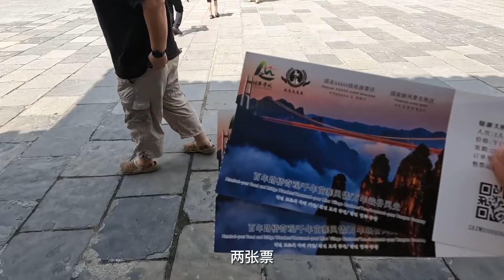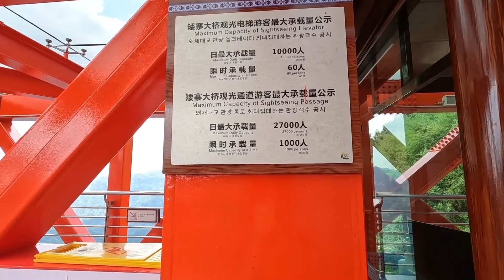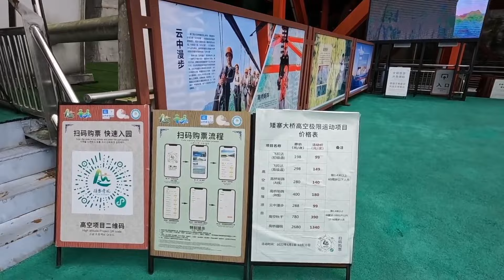5年耗资14亿，创下四项世界第一，湖南湘西的矮寨大桥太壮观了！【小灵浪啊浪】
唯一官方授权平台：
今日头条（西瓜视频）：小灵浪啊浪
B站：小灵浪啊浪
好看视频：小灵的旅途
新浪微博：小灵浪啊浪